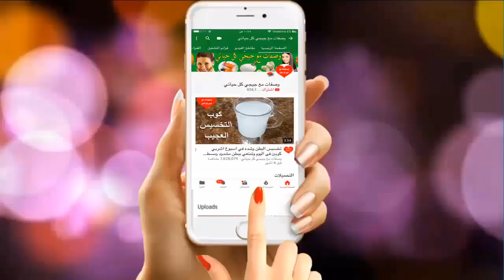ضع معجون الاسنان على بشرتى وانظر ماذا حدث لازالة التجاعيد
Apply Toothpaste on My Skin & Look What Happened | Remove Wrinkles Forever
يجب أن تفكر بأنني أصبت بنوع عن طريق الجلد بدلاً من كتابة الأسنان؟ في الواقع ، جميعنا نعرف فوائد استخدام معجون الأسنان لأسناننا ، ولكننا لا نعرف سوى فائدته لبشرتنا. يمكن أن يوفر لك معجون الأسنان في الواقع فوائد مذهلة للبشرة في المنزل والتي لا يمكنك الحصول عليها حتى من بعض منتجات العناية بالبشرة المشهورة. هناك أنواع مختلفة من معجون الأسنان متوفرة في السوق مع كل واحد يحتوي على مكونات مختلفة. ومع ذلك يجب عليك اختيار معجون الأسنان المناسب لبشرتك. قد تفضل معجون الأسنان الذي يحتوي على الفلورايد فيه.